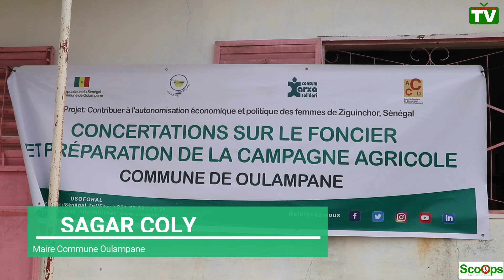Ziguinchor TV, Oulampane, Usoforal, Concertations, Foncier, Campagne agricole, Sagar Coly, Maire